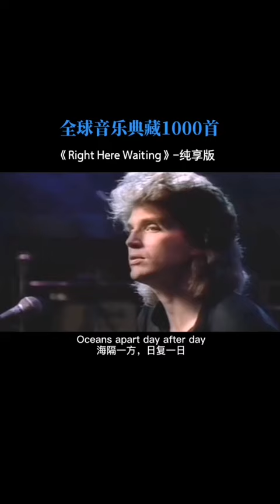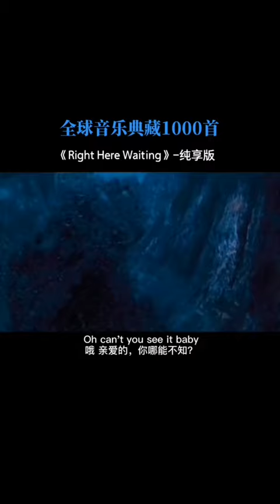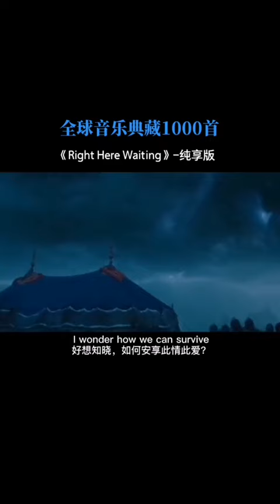喜欢不是一件浪漫的事，喜欢上你才是一件浪漫的事，你说是吗🌹🌹🌹